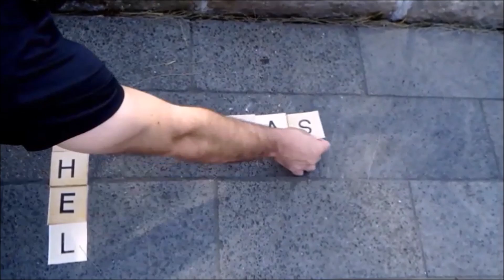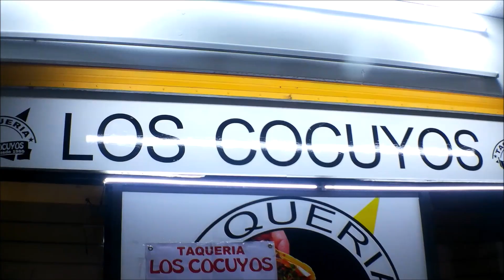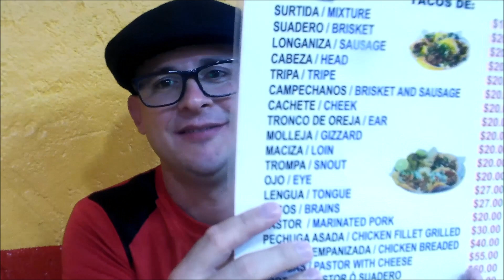😋 Un cubano hambriento prueba los tacos 🌮 más famosos de Ciudad de México 🇲🇽.